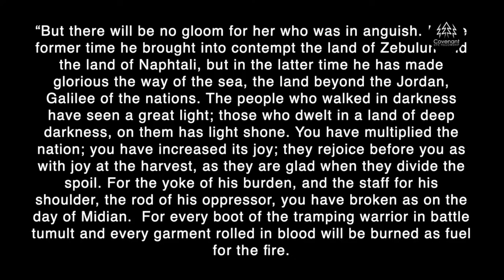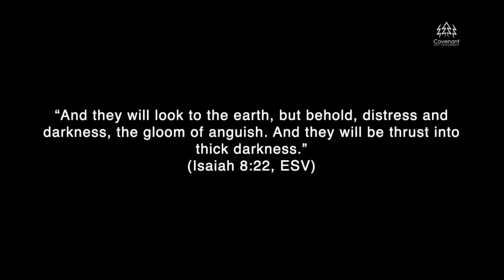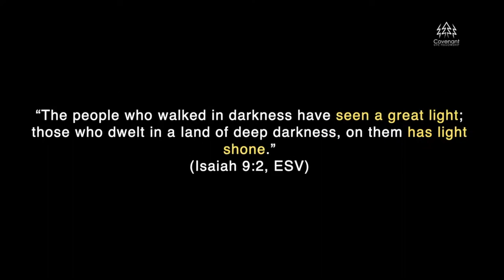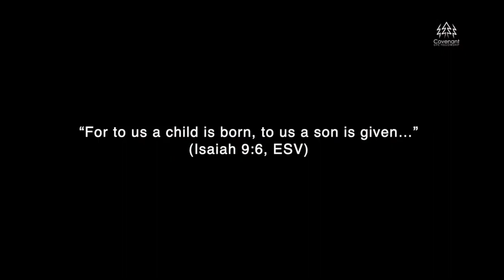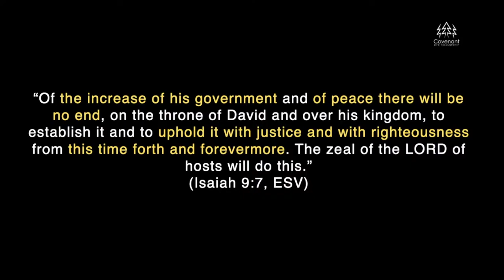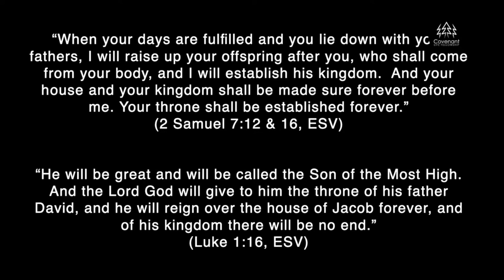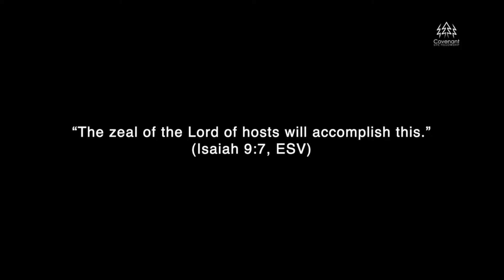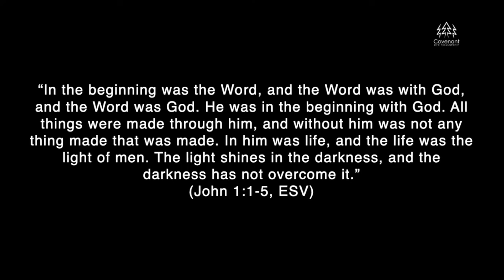A Child is Born (Part 1) | Christmas | CLF Sermons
Pastor Dave York starts a Christmas sermon series beginning with Isaiah 9:1-7. We'll be looking at how the event of Christ's coming on our behalf now gives Christians the ability to have hope in this world.